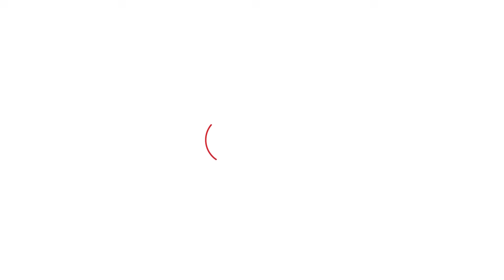Bhagwant Mann ਨੇ ਕਿਹਾ ਪ੍ਰਧਾਨ ਮੰਤਰੀ ਮੇਰੇ ਸਾਹਮਣੇ ਬੈਠ ਜਾਣ ਮੈਂ ਦੱਸ ਦਵਾਂਗਾ...। Punjab Tak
AAP ਦੀ ਅਗਵਾਈ ਵਾਲੀ ਪੰਜਾਬ ਸਰਕਾਰ ਨੇ INDIA ਗੱਠਜੋੜ ਨਾਲ ਇਕਜੁੱਟਤਾ ਜ਼ਾਹਿਰ ਕਰਦੇ ਹੋਏ ਫੈਸਲਾ ਕੀਤਾ ਹੈ ਕਿ ਮੁੱਖ ਮੰਤਰੀ ਭਗਵੰਤ ਮਾਨ ਨੀਤੀ ਆਯੋਗ ਦੀ ਪ੍ਰਧਾਨਗੀ ਹੇਠ ਹੋਣ ਵਾਲੀ ਮੀਟਿੰਗ ਵਿੱਚ ਸ਼ਾਮਲ ਨਹੀਂ ਹੋਣਗੇ। ਮੁੱਖ ਮੰਤਰੀ ਭਗਵੰਤ ਮਾਨ ਨੇ ਕੇਂਦਰ ਨਾ ਨਰਾਜ਼ਗੀ ਜ਼ਾਹਰ ਕੀਤੀ ਤੇ ਇਹ ਵੀ ਕਿਹਾ ਕਿ ਬਜਟ 'ਚ ਵੀ ਪੰਜਾਬ ਦਾ ਜ਼ਿਕਰ ਨਹੀਂ ਕੀਤਾ ਗਿਆ ।